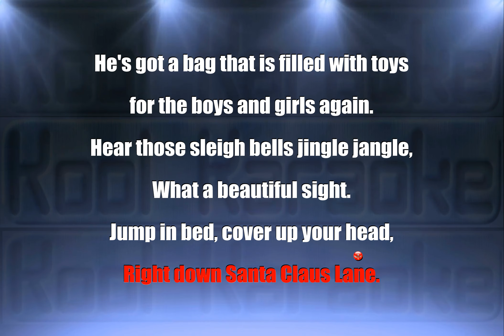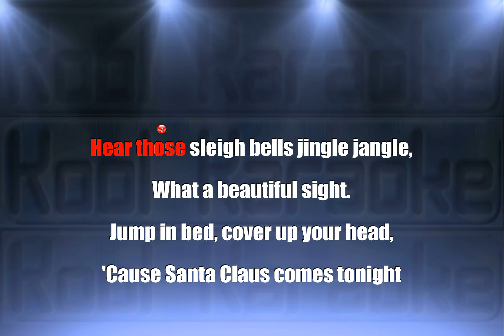Here comes Santa Cluase - Christmas song (Karaoke version) VT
Here comes Santa Cluase Karaoke song with scrollable lyrics